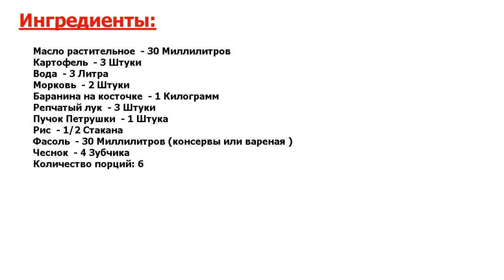★МОЖНО ОБАЛДЕТЬ!★ ЧОРБА С ФАСОЛЬЮ ★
★На вкус - суперски● Рецепт приготовления мясного супа с овощами и фасолью● Чорба одно из самых популярных и вкусных блюд в Молдавии●